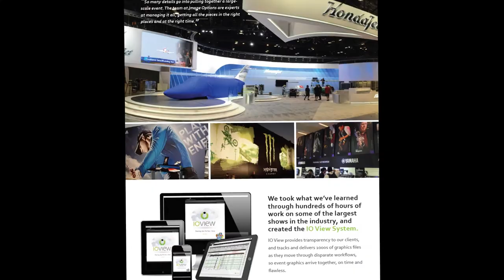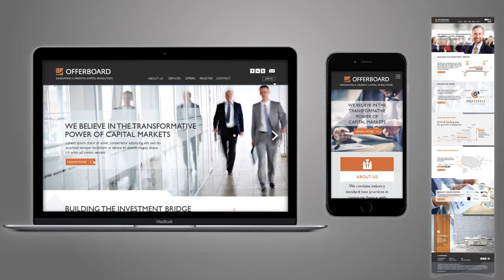MHC Discusses HCS Contribution to Splash Deal